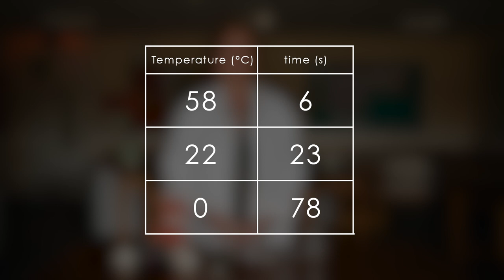Flowing Oil - Variables & Relationships (CASE 3) - KS3 Science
Mrs Peers-Dent demonstrates what happens to the flow rate of oil when the temperature is changed in this CASE lesson 3.